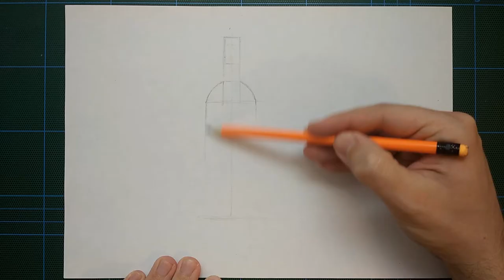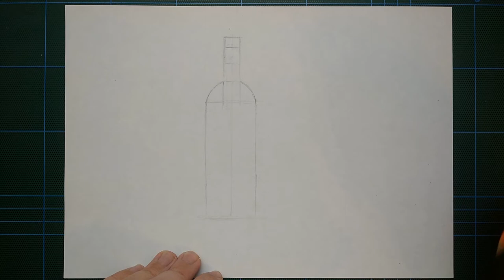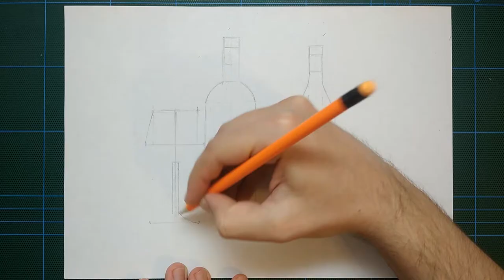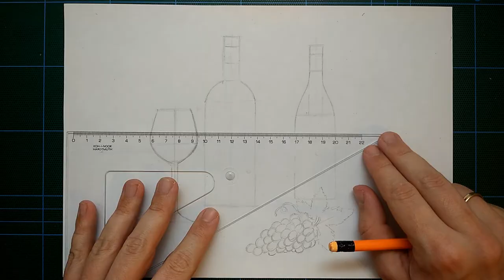How to draw: Cylindrical object draw - Wine bottles and glass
In this video you can see how I edit Cylindrical object, wine bottle, glass. First  we draw a Symmetry axis. Then draw we an axis, and draw we ellipse. Finally, draw an outline, and shadows. It will be 3d illusion. You can see, the glitters of wine bottles are different, than other materials. The shielding of materials are unique. The shielding of glass is special. The refraction of light and how the light and shadow of the glass change should be observed. I used vertical, streamlined toning, shading.
Otherwise, each material requires unique shielding...(matte material, glittering material, metal, wood, glass etc.)

Thanks!